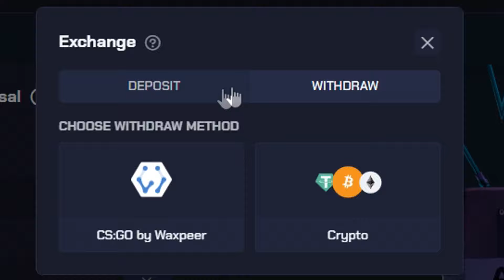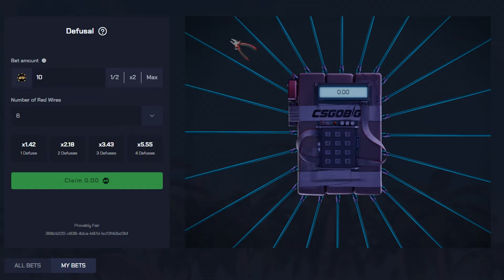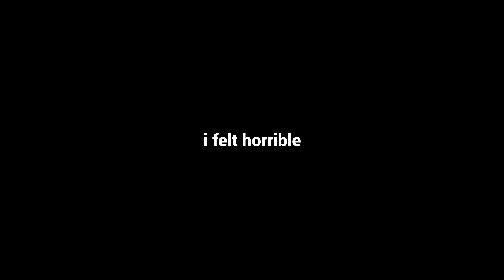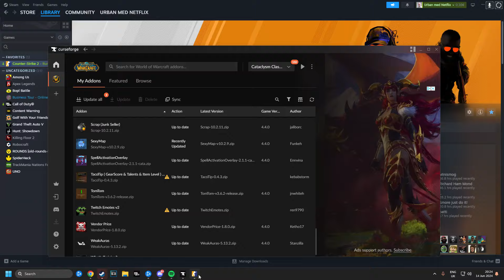SMURFING IS TOO MUCH FUN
Only way to play CS2 right now.